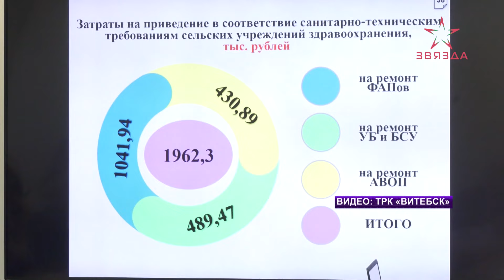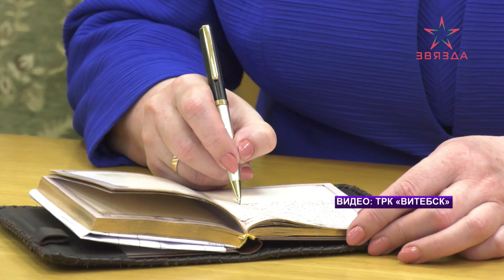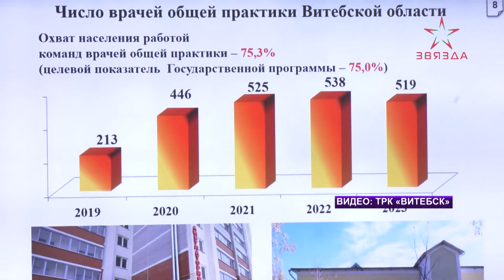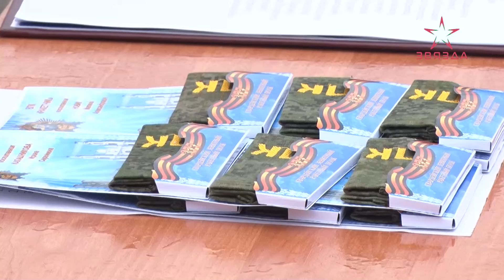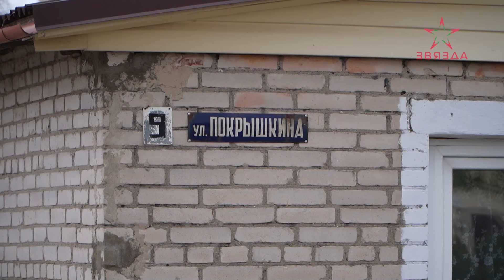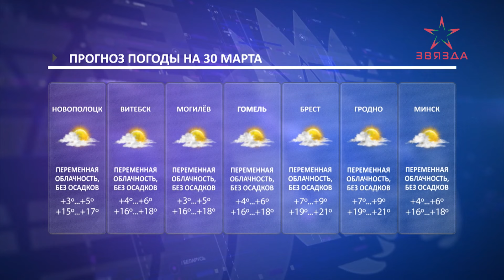Новости 29.03.2024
00:00 Заставка.
00:34 Анонсы.
01:29 Гражданин Беларуси, который в тяжелом состоянии находился в больнице после теракта в «Крокус Сити Холле», скончался.
02:23  В Витебске состоялось заседание президиума областного Совета депутатов 29 созыва.
04:51 337 гвардейскому зенитному ракетному полку исполняется 81 год.
08:23 Героев улицы. Серия 8. Заслонов. Покрышкин.
13:43 Работники коммунальных служб Новополоцка продолжают наводить порядок в городе после зимы.
16:26 Футбольный клуб «Нафтан-Новополоцк» встретился с болельщиками.
17:57 31 марта католики Беларуси отметят Пасху.
18:43 Новости в форме.
20:30 Прогноз погоды на 30 марта.